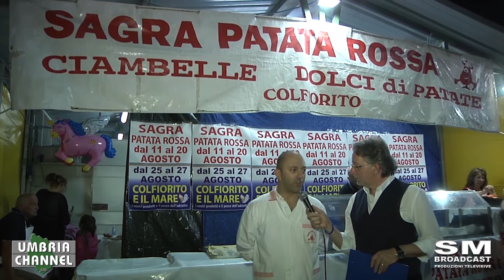2017 - SAN SISTO (PG) - Intervista STEFANO MORINI - 08-09-17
35^ "RASSEGNA DELLE SAGRE" - San Sisto (PG) - venerdì 8 settembre 2017 - UMBRIA CHANNEL by SM BROADCAST Produzioni Televisive di Stefano Mezzanotte - Perugia - Italy.